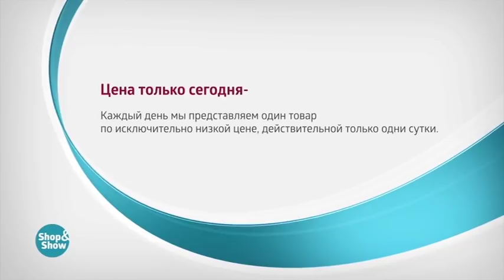Комплект постельного белья «Ромашки на лугу»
Обзор на товар Комплект постельного белья «Ромашки на лугу»